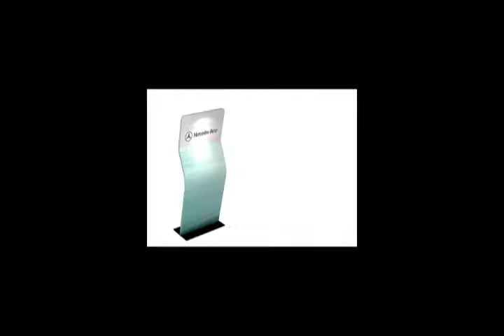The newest exhibition displays of Hawk Display in 2014 Shanghai Int'l Ad & Sign Expo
2014 Shanghai Int'l Ad & Sign Expo is coming! What is the newest exhibition displays of Hawk display in this exhibition? Let's have a look.